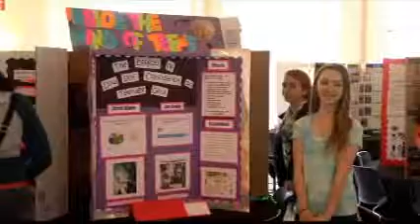Local students part of NASA Summer of Innovation showcase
Students in grades 4-9 put their knowledge from the school year to the test on Friday during the Albany State University NASA Summer of Innovation project showcase.